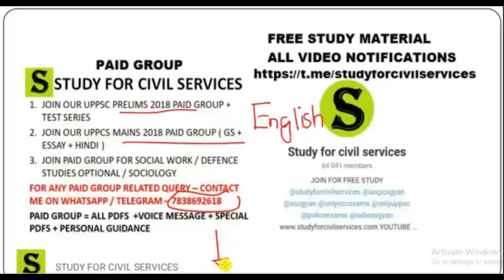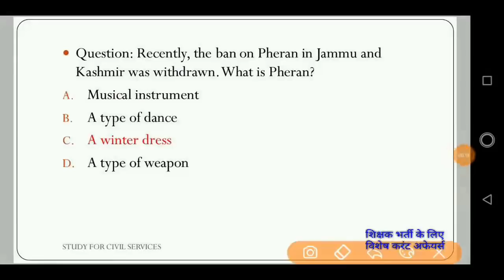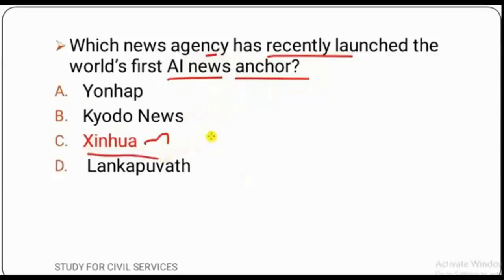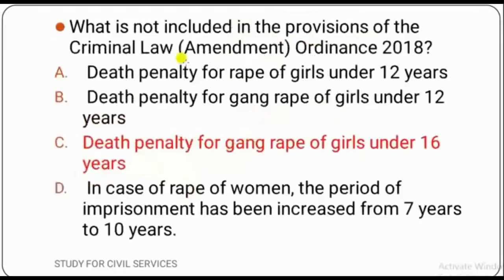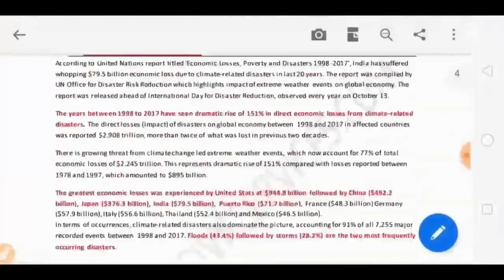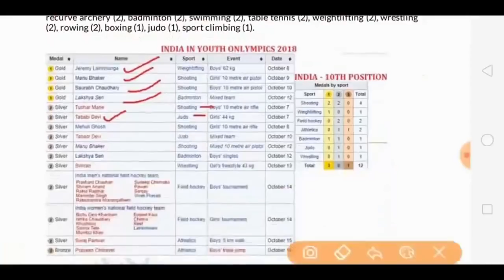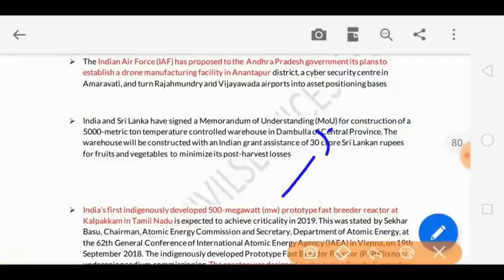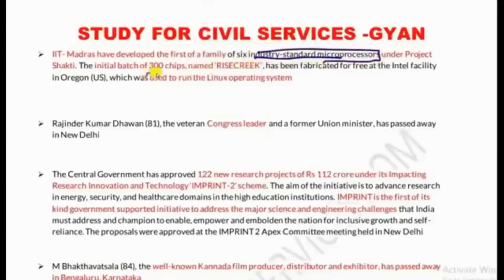ENG - CURRENT AFFAIRS MASTER VIDEO SUPER SERIES last one year latest news gk 2019 upsssc ssc uppsc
FULL one  YEAR CURRENT AFFAIRS 1 January 2018 to 28 January 2019 in Hindi  ( LAST ONE YEAR LATEST CURRENT NEWS papa video  GK GENERAL KNOWLEDGE STUDIES AWARENESS GK GS GA ) FOR ALL COMPETITIVE EXAMS